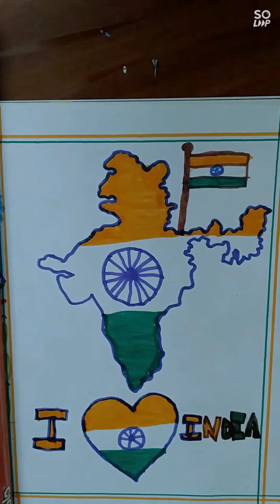**Happy Independence Day Drawing**🇮🇳🇮🇳🇮🇳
Jai Hind.🙏🙏🙏